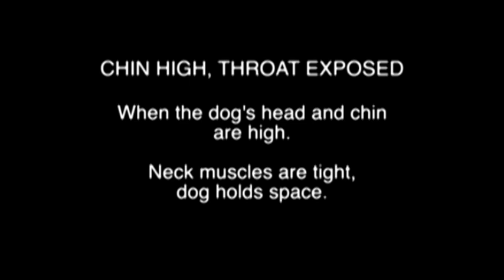An A-Z Ethogram of Dog Behavior and Body Language Video Clip -DTB1579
The A-Z Ethogram DVD is a Video Catalog and Visual Study Guide and therefore has no audio or narration.